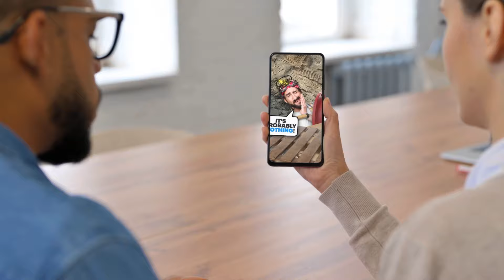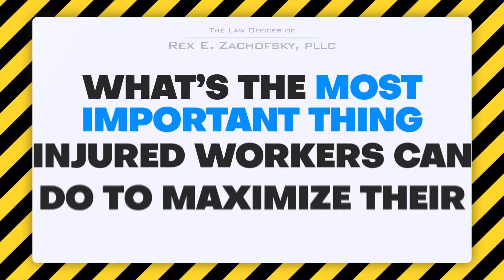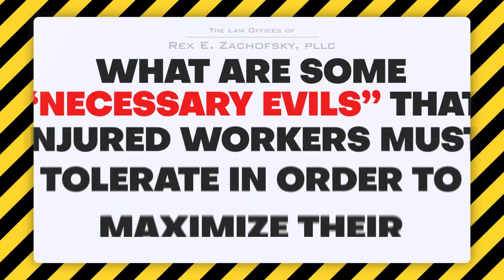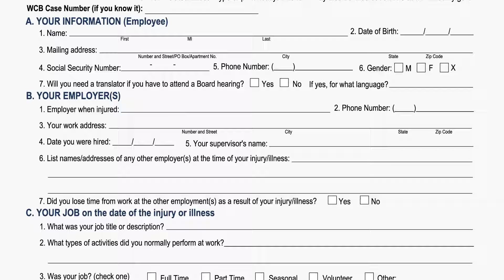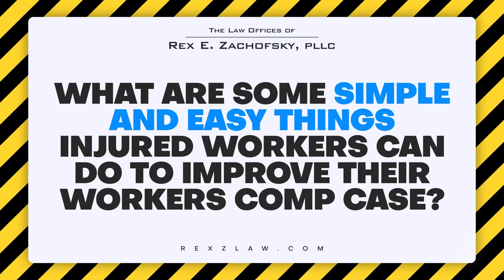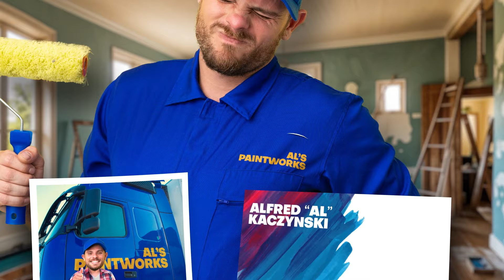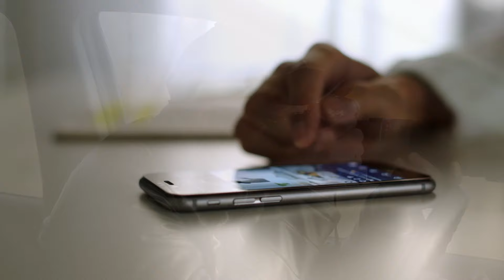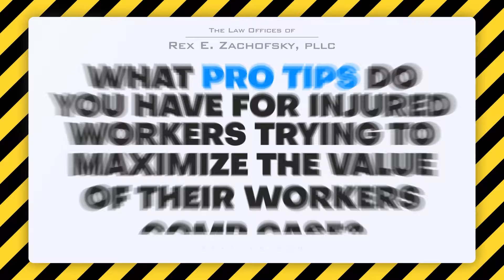Lawyer Reveals How To MAXIMIZE Your Workers Comp Claim!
In this video I’m revealing how to MAXIMIZE your workers compensation claim! From calling an ambulance to ensure a documented accident, to filing your claim on time, and choosing the right workers’ comp doctor, you’ll learn how to build a strong case. We also dive into the importance of timely medical visits, cooperating with the insurance company, and avoiding pitfalls like missing independent medical exams (IMEs). Workers’ comp is complex, but following these tips can protect your benefits and ensure a smooth recovery!

0:00 First Steps To Maximize Your Claim
2:00 Most Important Thing To Maximize Claim
3:30 “Necessary Evils” To Maximize Claim
5:45 Simple & Easy Things To Improve Case
8:30 Pro Tips To Maximize Case Value

This is attorney advertising. The Law Firm of Rex Zachofsky, 111 John St # 1615, New York, NY 10038